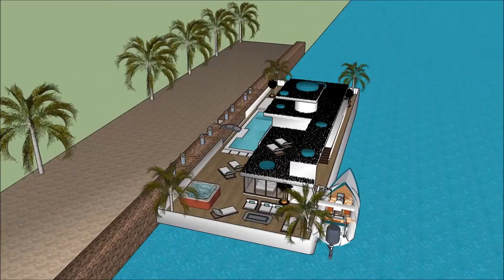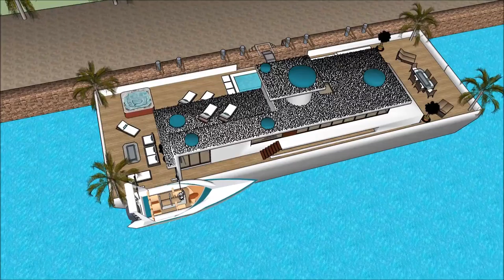Sims youtuber house Sims 6 Modern mansion floating on a waterplatform planner Yacht Show 2018 Super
The houseboatzania launching an innovative high-end luxury yacht houseboat home design potentially as a display of in Sims of the Sims youtuber house Sims 6 Modern mansion floating on a waterplatform planner Yacht Show 2018  Super.

The collection of sims concepts - Houseboatzania of Sims youtuber house Sims 6 Modern mansion floating on a waterplatform planner Yacht Show 2018  Super consists of high luxury and architectural art pieces in minimalism combined with living on the waterfront of the harbour of

The sims houseboat yacht design has the basis to sustain living with high standards and contemporary structural design at Sims youtuber house Sims 6 Modern mansion floating on a waterplatform planner Yacht Show 2018  Super with numerous of prospects for excessive living and celebrating the desire of life worldwide: